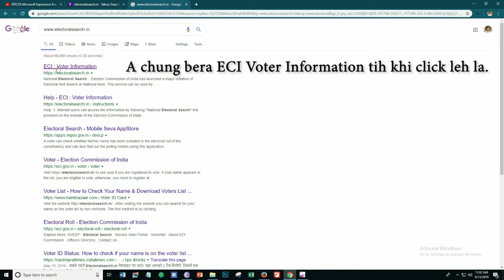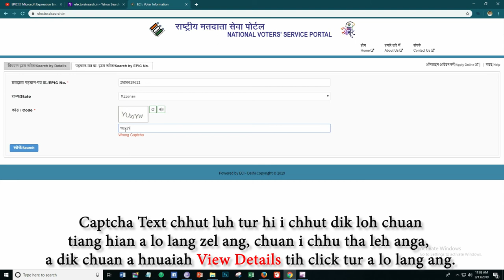Easy Tip, Voter Details (Voter ID a Serial No. leh Part No. zawn awlna)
Residential Certificate dilte tana Serial No. leh Part No awlsam taka zawn hmuhna a ni a. Tin, Voter Details en theih vek bawk a ni. In lo hman tangkai ngei kan beisei.